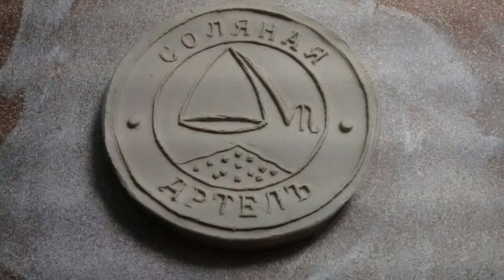Восстановление старых рецептов солеварения в Карелии!